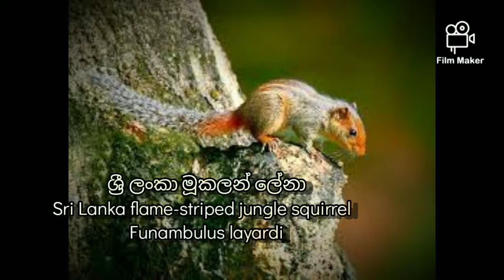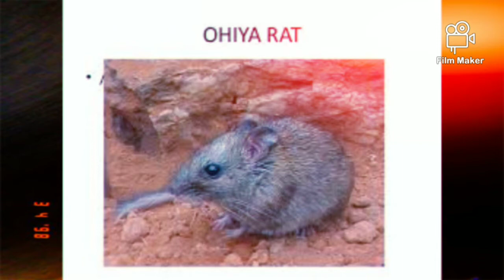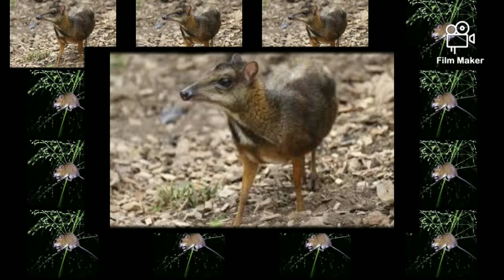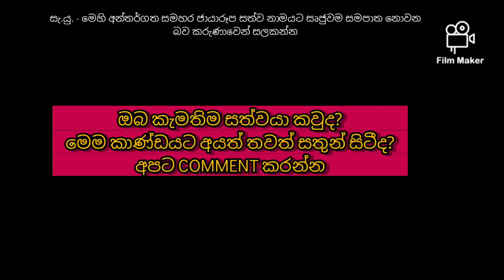SRI LANKAN ENDEMIC MAMMALS ( අපට පමණක් ආවේණික ක්ෂීරපායි සතුන් )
ශ්‍රී ලංකාවේ අපට ආවේණික ක්ෂීරපායි විශේෂ. ඉතා වැදගත් කරුණක් වන්නේ මෙම සතුන් බොහෝ පිරිසක් රතු දත්ත පොතට ඇතුලත් වී තිබීමයි. එයින් පැහැදිලි වන්නේ මෙම සතුන් වද වීමේ තර්ජනයට ලක්ව ඇති බවයි. ඉතින් කෙටියෙන්ම කියන්න තියෙන්නේ මේ සතුන් අපි ආරක්ෂා කර ගනිමු. ආදරය කරමු.පරිසරය සුරකිමු. ඔබත් ඔබට හැකි ලෙස මේ සඳහා දායක වන්න.